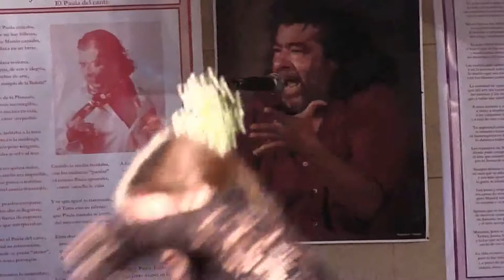Ana Rosado en Peña La Bulería baila por ALEGRÍAS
Al cante: Ángel Torres
Al toque: Agustín de la Fuente
A las palmas y jaleos: Carmen Herera
Ana Rosado pertenece a la Academia de Carmen Herrera. Ahí está el flamenco, en el principio, que comieza siempre por impregnar a la juventud en este arte.